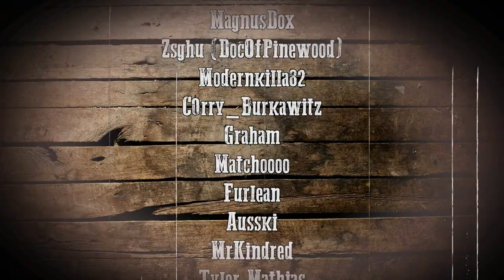Sam Bauer's Story - Episode 8: Trust (DayZRP.com)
- SERIES SUMMARY -

- EPISODE SUMMARY -

A mysterious person is hiding outside the compound where Sam and the others are staying at. Little do they all know things are about to change and take a turn that will challenge their lives worse than ever before.

MUSIC CREDITS